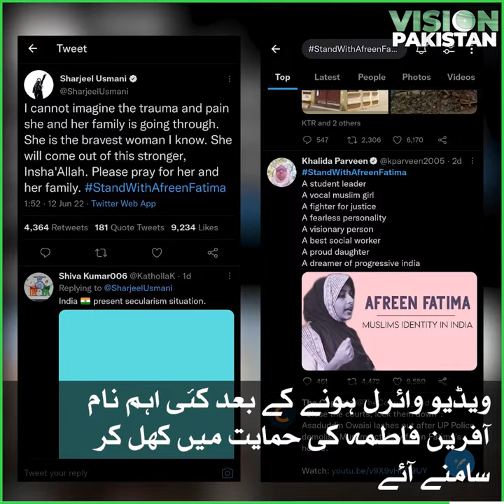Who is Afreen Fatima | Indian Social activist Afreen Fatima's home demolished | Vision Pakistan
The 22-year-old's father, Javed Mohammed, is accused of being the mastermind of protests over the Prophet row. Eliciting public outrage, the house of student activist Afreen Fatima and her father Javed Mohammed was demolished by Prayagraj authorities on Sunday, 12 June, over alleged involvement in the violence that broke out in Uttar Pradesh amid the Prophet Muhammad remarks row.
The 22-year-old's father, a leader of the Welfare Party of India, is accused of being the key conspirator in Friday's violent protests where arson and stone-pelting were reported in addition to sloganeering against suspended Bharatiya Janata Party spokesperson Nupur Sharma, Fatima was informed on Saturday night that the civic body of Uttar Pradesh’s Prayagraj has put a notice on her house, asking her family to vacate the house for demolition on Sunday morning.
Afreen Fatima is the National Secretary of the Fraternity Movement, the student wing of the Welfare Party.

Fatima completed her master’s from the Jawaharlal Nehru University (JNU) in 2021, where she served as a councilor of the students union. She has also served as a former president of the students union of Women’s College, Aligarh Muslim University. The activist has addressed various sessions on recent political issues, and has been vocal about her opposition to issues such as the hijab ban in Karnataka,
Police justified the demolition, saying they followed the prescribed process. “The allegations are wrong."
Fatima called the bulldozing of her house “an act of vendetta against her family”, adding the demolition was part of the policies of the Hindu nationalist government against Muslims exercising their democratic right to protest.

The authorities in Uttar Pradesh bulldozed two other Muslim houses in the Saharanpur district over the weekend, while the house of another Muslim in Kanpur city was demolished over the religious riots over remarks against the Prophet.